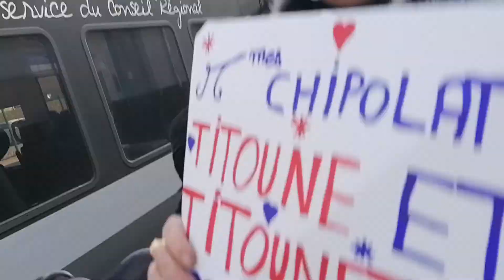troisième parties de notre aventure avec Lilou grenouillette : Arrivées à destination de Baccarat.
c'est grâce à Facebook via les groupes d'enfants placer que j'ai fait la connaissance de Maria après 2 ans et demi à discuter sur Facebook, Messenger puis après par téléphone et duo car fermer Facebook.
depuis plus d'un ans nous nous étions fait la promesse de nous voir un jours et de ne plus ce quitter...
chose dites chose faite.
je suis aller à sa rencontre
très bien accueilli par la musique chipolatas de @teolavabo 🤣🤣🤣
la musique préférée de Lilou ♥️💋
maintenant tout le monde écoute lavabo grâce à Lilou .
je ne regrette absolument pas mon aventure pour voir enfin une amie qui est chère à mes yeux et dans mon cœur 💓💓💓